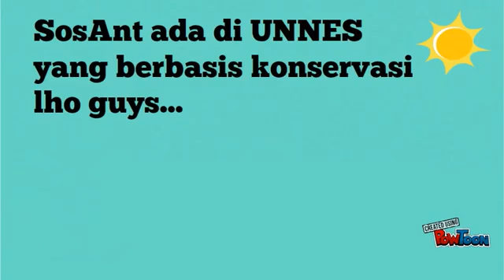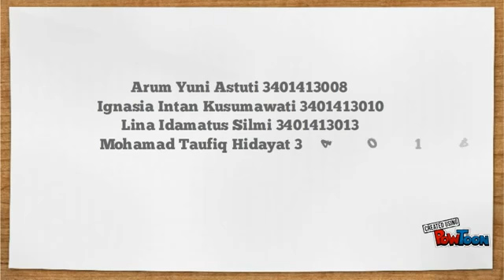Tugas Powtoon Kelompok 2 Rombel 1